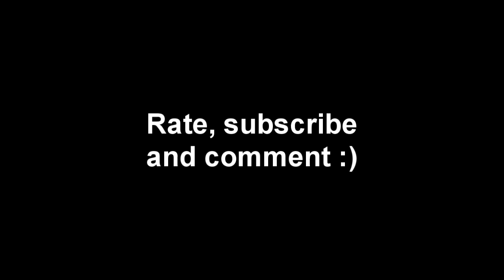Mad Papper Vlog-Update Video #1| Thank You | Pure + Bank | Runescape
So heres another video, not much to put in the description this time really other than what is in the video.